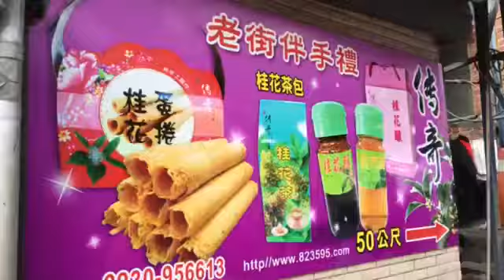南庄桂花巷前的洗衫坑